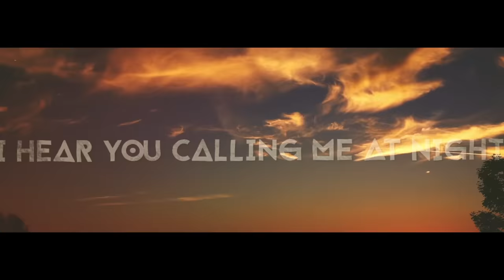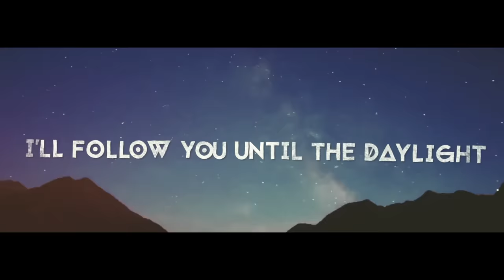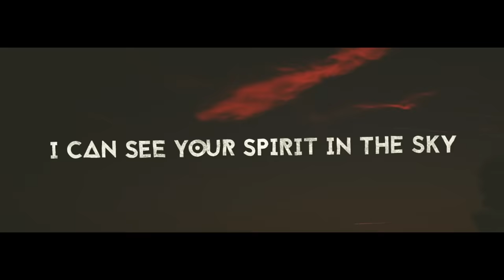KEiiNO - Spirit in the Sky - OFFICIAL lyric video (Norway Eurovision 2019)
Official lyric video of Norway's entry in Eurovision Song Contest 2019 by Sami/Norwegian Trio KEiiNO.

P/C: Hugoworld AS